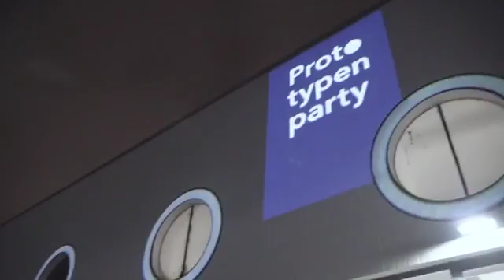Prototypenparty Braunschweig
Die Prototypenpart im Protohaus in Braunschweig!
Triff Produktentwickler, Designer, Start-ups, Maker und Kreative und teste innovative Produktideen!
Oder stell Dein eigenes Projekt vor und erhalte wertvolles Feedback!